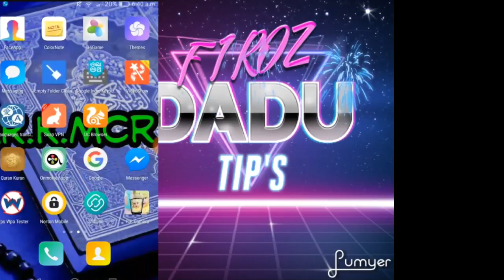ഖുർആൻ ആപ്പ് iphone and Android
*ഖുർആൻ പരായണത്തിലെ ലോക പ്രശസ്തരായ പണ്ഡിതൻമാരുടെ ഖുർആൻ   പരായണം കേൾക്കുവാനും ഖുർആൻ ഓതുവാനും മലയാളത്തിൽ അർത്ഥം മനസ്സിലാക്കുവാനും  ഖിബല ഡയറക്ഷൻ തസ്ബീഹ് തിട്ടപ്പെടുത്തുവാനും മക്ക മദീന ഇരു ഹറമുകളിൽ നിന്നും ലൈവും കാണുവാൻ പറ്റിയ ഒരു ആപ്പ്*   *ലിങ്ക് നാളെ ഫിറോസ്ദാദു മൊബൈൽ ടിപ്സ് പേജിൽ*  *ആൻഡ്രോയ്ഡിലും ഐഫോണിലും ഒരു പോലെ ലഭ്യമാണ്*   *ANWAR K MCR*📱 📲